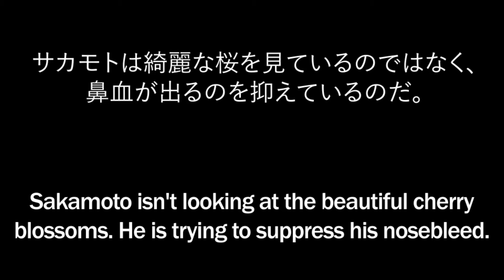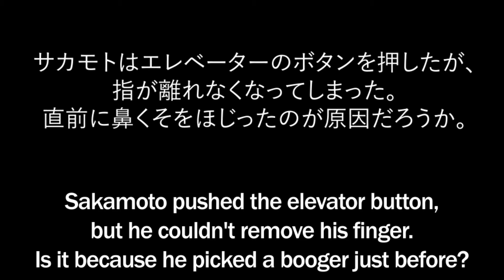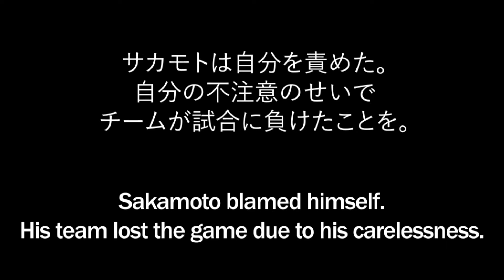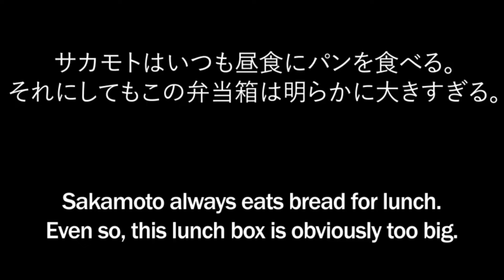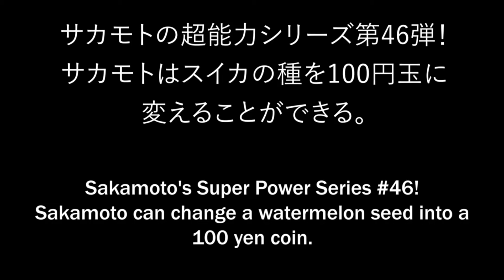Weekly Chop #43 ～ Learn Japanese vocab ～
Japanese Lesson #257: Cherry Blossoms 桜 【さくら】

サカモトは綺麗な桜を見ているのではなく、
鼻血が出るのを抑えているのだ。

さかもとはきれいなさくらをみているのではなく、
はなぢがでるのをおさえているのだ。

Sakamoto isn't looking at the beautiful cherry blossoms.
He is trying to suppress his nosebleed.

そのあと彼はフランクフルトに鼻血を塗って食べた。

そのあとかれはふらんくふるとにはなぢをぬってたべた。

Afterwards he spread the blood on a Frankfurt and ate it.

Japanese Lesson #258: Remove 離れる 【はなれる】

サカモトはエレベーターのボタンを押したが、指が離れなくなってしまった。
直前に鼻くそをほじったのが原因だろうか。

さかもとはえれべーたーのぼたんをおしたが、ゆびがはなれなくなってしまった。
ちょうくぜんにはなくそをほじったのがげんいんだろうか。

Sakamoto pushed the elevator button, but he couldn't remove his finger.
Is it because he picked a booger just before?

このエレベーターのボタンは鼻で押さなければいけない仕組みなのだ。

このえれべーたーのぼたんははなでおさなければいけないしくみなのだ。

This elevators button mechanism must be pressed using your nose.

Japanese Lesson #259: Blame 責める 【せめる】

サカモトは自分を責めた。
自分の不注意のせいでチームが試合に負けたことを。

さかもとはじぶんをせめた。
じぶんのふちゅういのせいでチームがしあいにまけたことを。

Sakamoto blamed himself.
His team lost the game due to his carelessness.

彼の不注意が敗因なのではなく、彼が試合に出ていること自体が敗因なのだ。

かれのふちゅういがげんいんなのではなく、かれがしあいにでていることじたいがはいいんなのだ。

It wasn't his carelessness that was the cause of defeat, but that he was in the game at all that caused it...

Japanese Lesson #260 It looks like 【～のように見える】

サカモトはビデオチャットを楽しんでいるように見えるが、実際はただの独り言である。

さかもとはびでおちゃっとをたのしんでいるようにみえるが、じっさいはただのひとりごとである。

It looks like Sakamoto is enjoying a video chat, but actually, he is talking to himself.

京都に住む50代のおばさんと話している設定のようです。

きょうとにすむ50だいのおばさんとはなしているせっていのようです。

It's set up like he's talking with a 50-year-old lady living in Kyoto.

Japanese Lesson #261 Lunch 昼食【ちゅうしょく】

サカモトはいつも昼食にパンを食べる。
それにしてもこの弁当箱は明らかに大きすぎる。

さかもとはいつもちゅうしょくにぱんをたべる。
それにしてもこのべんとうばこはあきらかにおおきすぎる。

Sakamoto always eats bread for lunch.
Even so, this lunch box is obviously too big.

アップルパイが入っていたら、その弁当箱の意味が少しはあったのに。

あっぷるぱいがはいっていたら、そのべんとうばこのいみがすこしはあったのに。

If there were apple pie, there would be a little meaning to the lunch box.

Japanese Lesson #265 Watermelon 【スイカ】

サカモトの超能力シリーズ第46弾！
サカモトはスイカの種を100円玉に変えることができる。

さかもとのちょうのうりょくしりーずだい４６だん！
さかもとはすいかのたねを１００えんだまにかえることができる。

Sakamoto's Super Power Series #46!
Sakamoto can change a watermelon seed into a 100 yen coin.

ただし一回につき300円まで。

ただしいっかいにつき３００えんまで。

However, he can only change up to 300 yen at a time.